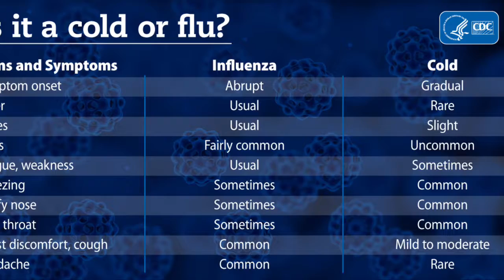Surviving Flu Season: Coffee, Clinic & Conversation #102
Surviving Flu Season